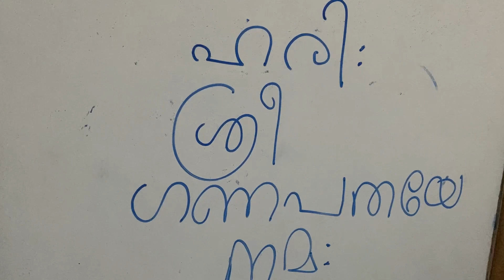കുട്ടികൾക്ക് വീട്ടിൽ എങ്ങനെ എഴുത്തിനിരുത്താം | Vijayadasami 2023 | Navratri | Vidhyarambham